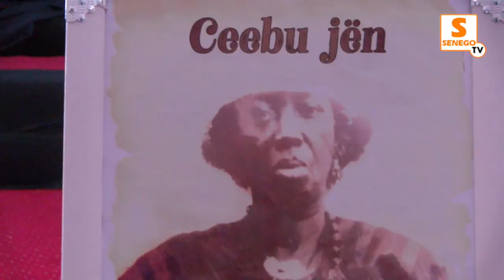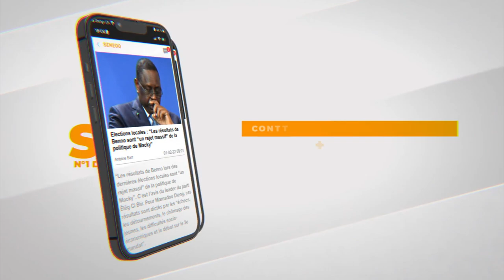Papis Niang : "Ceebu jên est la star des stars sénégalaises... diar na té kéneu défalouko promotion